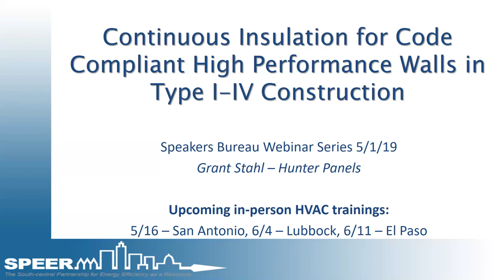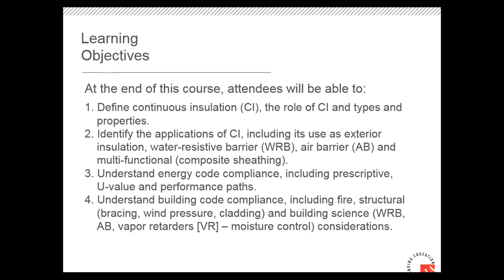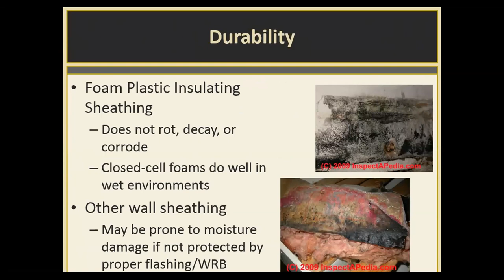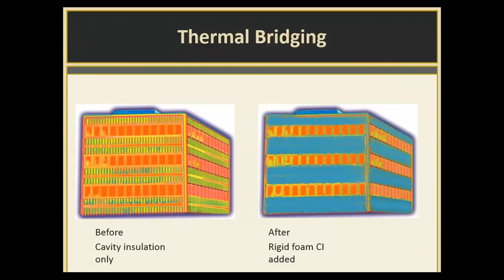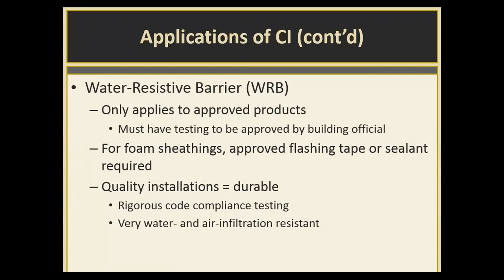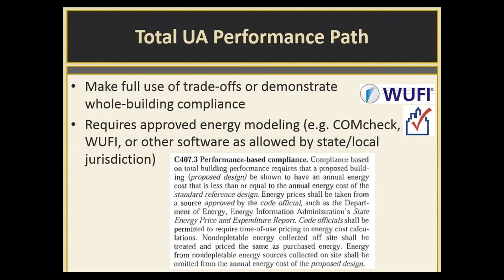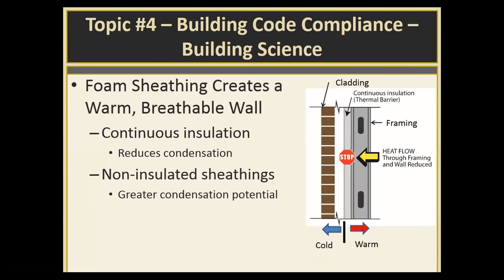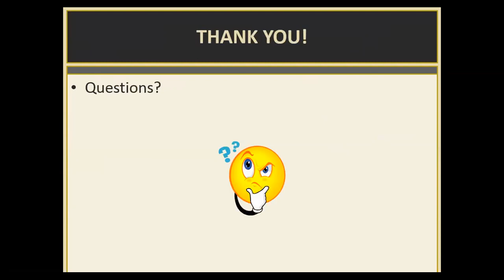Continuous Insulation for Code-Compliant, High Performance Walls in Types I-IV Construction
This presentation provides a comprehensive overview of the application of foam sheathing as continuous insulation. The presentation will instruct attendees in five topic areas; continuous insulation (CI), applications, energy code compliance, building code compliance and installation detailing. Attendees will gain a comprehensive understanding of the use, properties and benefits of foam sheathing as continuous insulation.